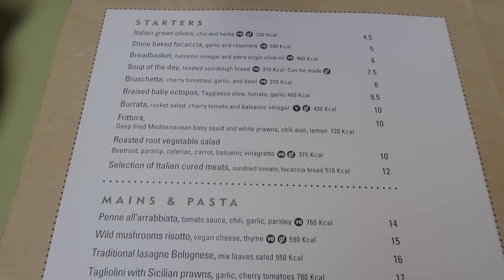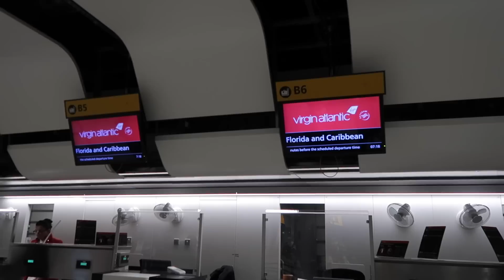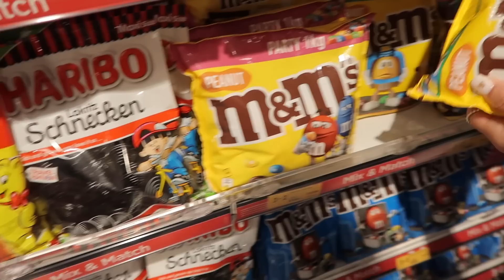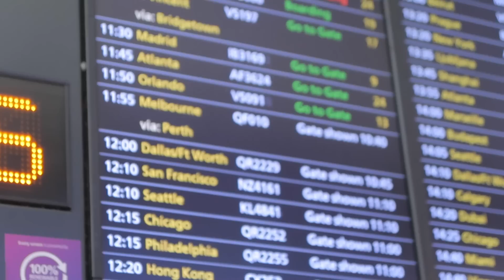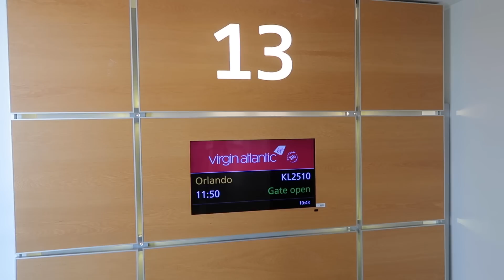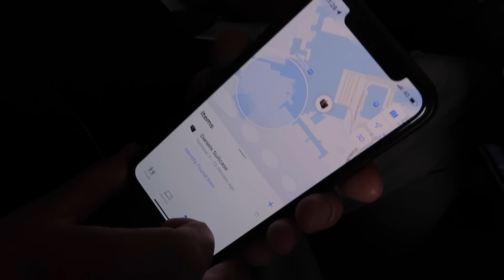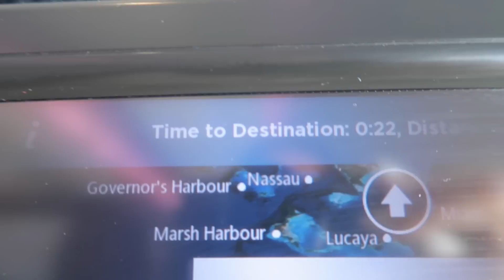FLORIDA 2023 | TRAVEL DAY | DISNEY WORLD VLOGS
We hope you enjoy watching these vlogs!! We are still very much newbies to creating Travel Content, but we loved doing our first round of Florida vlogs last year and when I mentioned on Instagram that we were going back, it seems you guys liked our first ones too as you asked us to film them again!!

Love Kimberly & Daniel xx